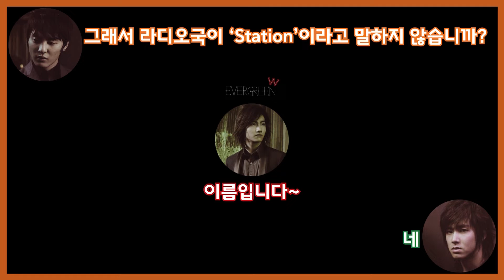동방신기) [한글자막] 비기스테이션 ep2 (070408) (윤호,준수,창민) 🎧 (MADE BY EVERGREEN)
*오역 및 의역 있습니다.
비기스테이션은 완성이 되는대로 차례로 올라올 예정입니다.

ロゴ入りのビデオは再アップロードまたは再編集しないでください:)
제 로고가 있는 영상은 재업로드나 재편집 하지 말아주세요 :)